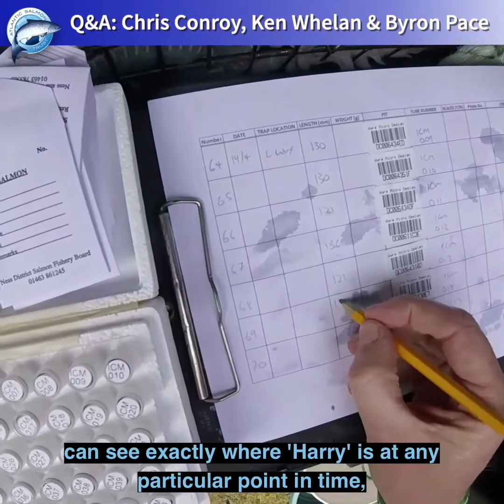AST Spring & Summer Updates - Episode 1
Introducing our brand new series - the AST Spring Updates! In this series we will be bringing together friends from across the Fisheries sector to discuss projects, future work and how we can best protect this iconic species.

For our first episode, we discussed the Moray Firth Tracking Project with  Prof. Ken Whelan, Research Director at the Trust, Chris Conroy, Director at the Ness District Salmon Fishery Board and Byron Pace, filmmaker and keen supporter of the AST.